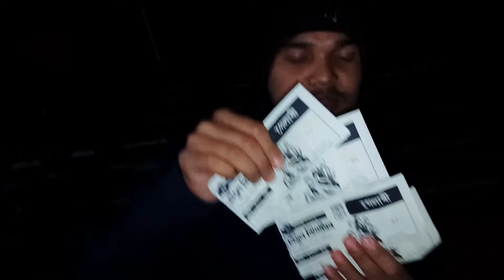Hengool Theatre 2022-23 / Bhuddhadev নাট্যবৰ্ষৰ শ্ৰেষ্ঠনাট হেঙুল থিয়েটাৰৰ বুদ্ধদেৱ নাটকত এইবাৰ আমি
Hengool Theatre 2022-23
Hengool Theatre 2023-24
Bhuddhadev
Prasenjit Borah
Nirmali Borah
Ravi Sarma

Following Me

✳️MiTu:--

Hengooltheatre2022-23
Hengooltheatre2023-24